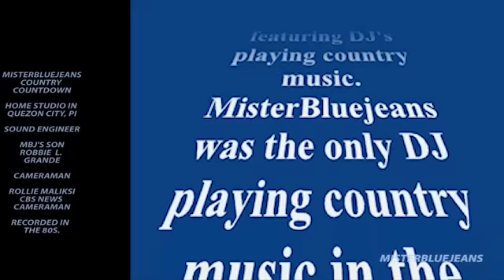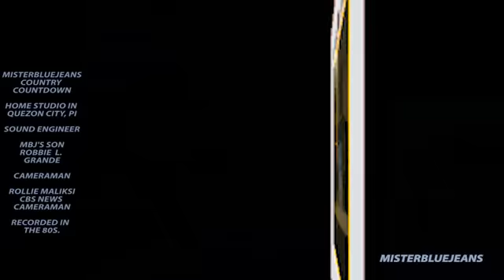BLUEJEANS COUNTRY COUNTDOWN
In 1985, CBS New York made a special called "American  Country Music in Asia," featuring DJ's playing country music. MisterBlueJeans (Rollie Grande) was the only DJ playing country music in the Philippines.
MisterBlueJeans Country Countdown aired over DZRJ-FM and was recorded in his home studio in Quezon City, Phils. His son, known as Robbie Ducky (Robbie L. Grande), a sound engineer recorded and mixed all of MBJ's shows. Rollie Maliksi, CBS News cameraman, captured the one-hour show on tape to be included in the CBS Special.